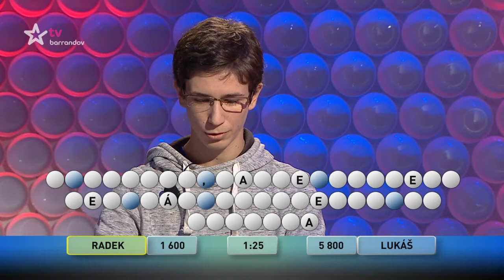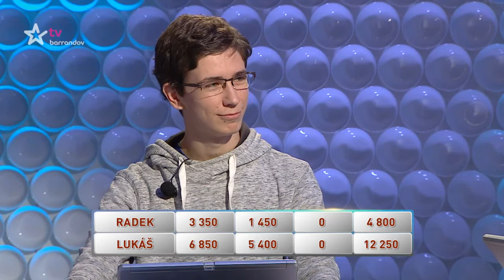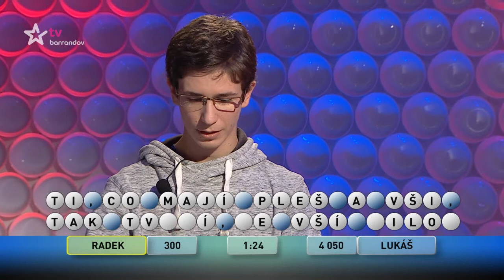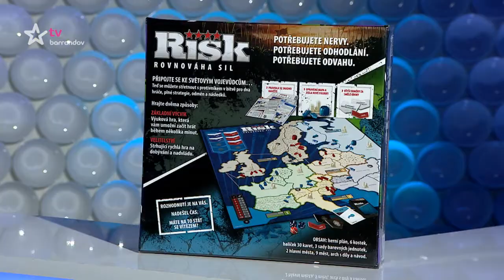Česká tajenka (2017/218)